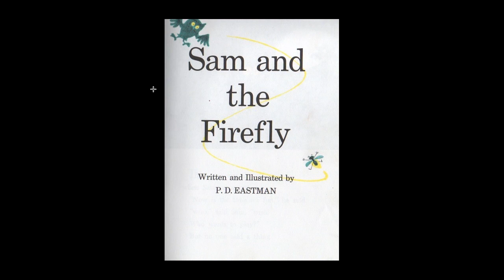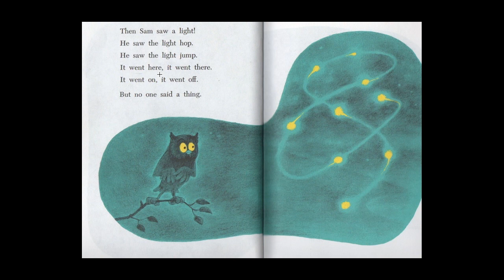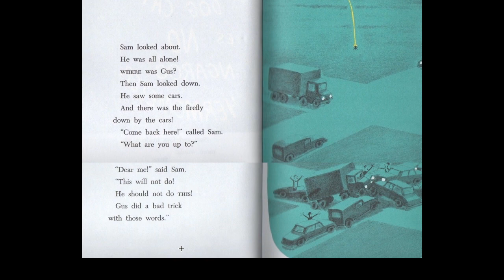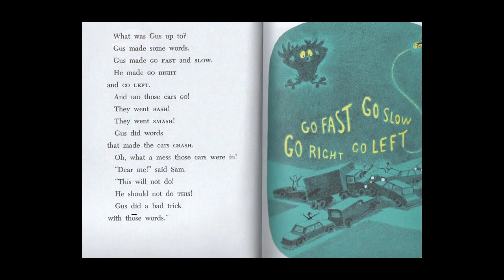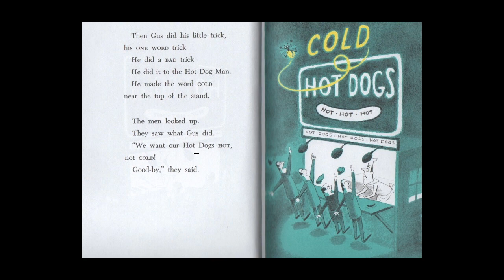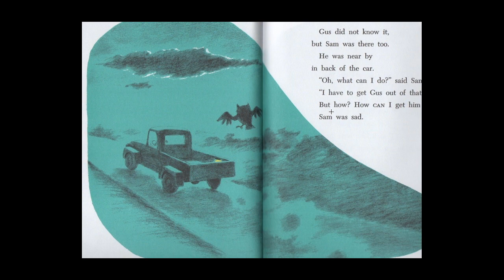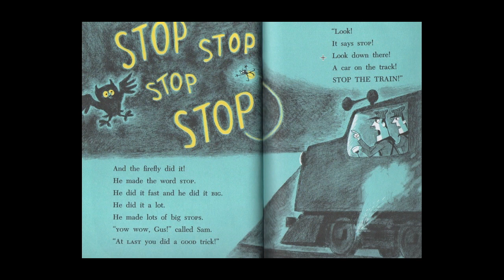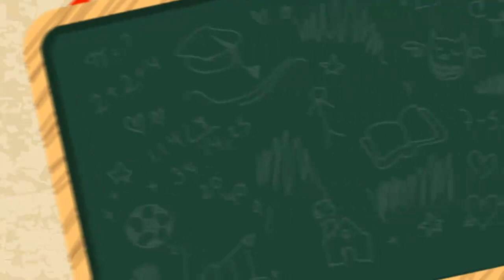Let´s Read: Sam and the Firefly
El dia de hoy te traigo la lectura del cuento "Sam and the Firefly"

Mira mas videos en mis listas de reproducción!